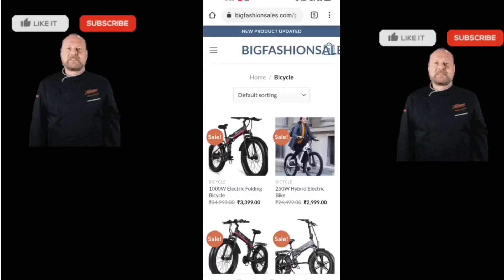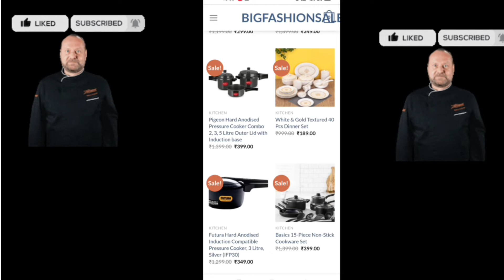Bicycle-spot.myshopify.com Real or Fake | Bicycle Spot Review | Bicycles Reviews | Scam or Legit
Bicycle Spot Fake or Real